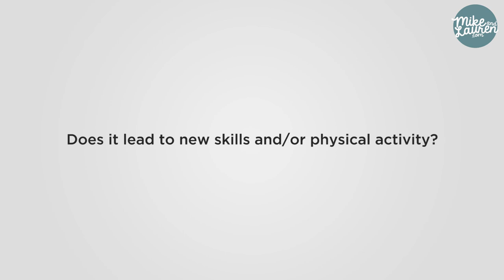How Much Is Your Free Time Worth?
Is it easy or hard for you to turn down overtime at work?  Do you value your free time the same as your hourly wage?  We don't think it's that simple.  In this video we go over the 3 questions we ask ourselves before spending a lot of time on something:

1. Is the time spent pleasant, neutral, or unpleasant?
2.  Will the time spent make you a better person?
3.  Will the time spent contribute to learning to skills or physical activity?

If the answer is "yes" to any of those three questions, then we feel it doesn't necessarily need to yield a positive financial gain.  What do you think?